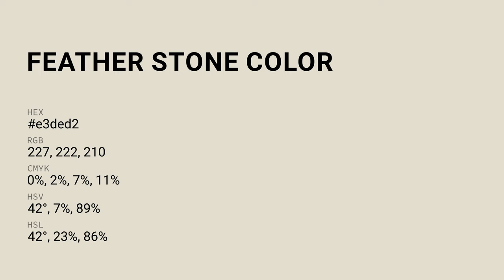Feather Stone color e3ded2 hex color - Yellow color - Cool color e3ded2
What color is Feather Stone ? e3ded2 hex color - Yellow color - Cool color e3ded2

Hex e3ded2 Color Code is also known as Feather Stone color.